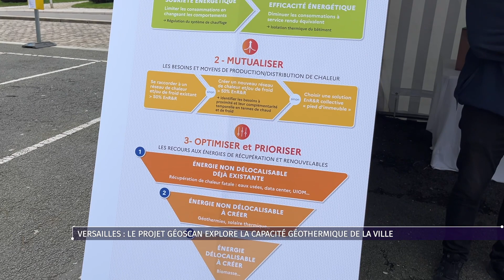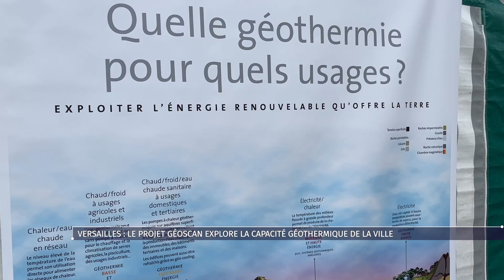Versailles : le projet GéoScan explore la capacité géothermique de la ville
Ce mercredi 21 février était présenté le projet GéoScan à Versailles. L’objectif du projet : explorer la capacité géothermique de la ville grâce au passage d’un camion vibreur …
Les explications avec Patrick Jacques de Dixmude et Gabrielle Gonthier